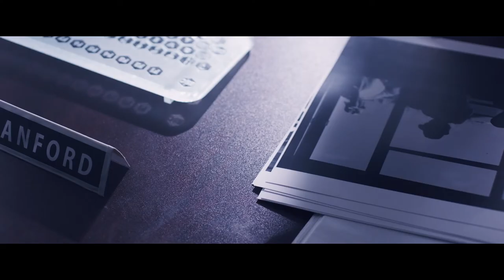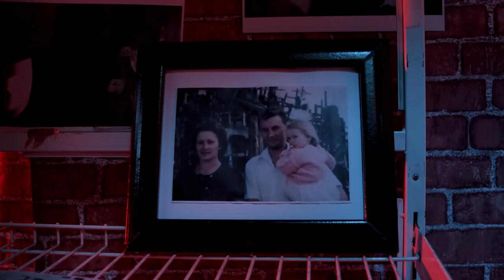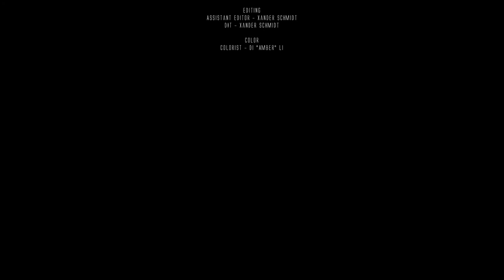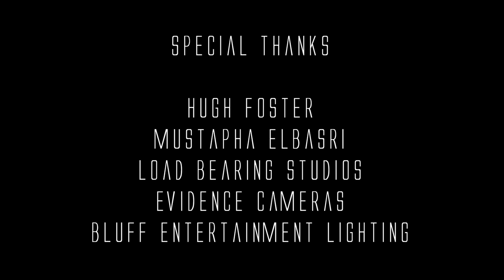Asmodeus | Short Film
The year is 2035. Emma Haldane, a young troubled artist, will do whatever it takes to get into a prestigious art gallery that would subsequently launch her career forward. Jessica Cranford, the committee chairman, gives Emma a device to evoke a dark part of her she locked away long ago, in order to get to the next level as a professional. Now, Emma must battle her inner demons in order to stay in control or else lose herself to the madness of the program she downloaded to her implant…”Asmodeus”

An absolute pleasure to work on this film as both editor and sound designer. Hope you all enjoy.